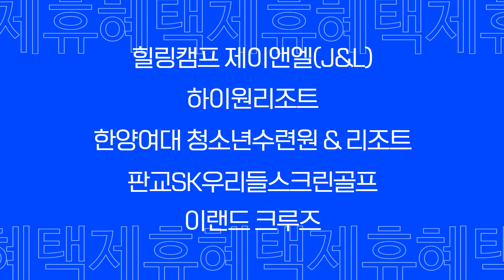2023년 수강생혜택(Student benefits in 2023)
안녕하세요. 한양대학교 미래인재교육원입니다.
한양미래인재교육원 수강생 여러분 모두 학업을
병행하면서 힘든 시간에도 다양한 혜택을 받으며
즐겁게 학교생활을 이어갈 수 있는 방법을 알려

한양대학교 인스타그램에 들어오시면 다양한 수강혜택
정보를 확인하실 수 있습니다.

▶공식 SNS 채널◀